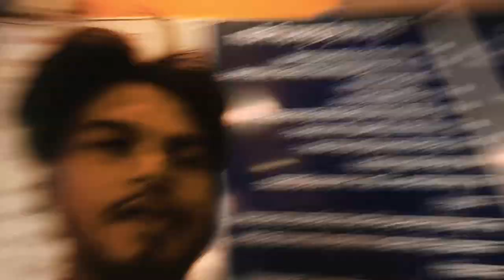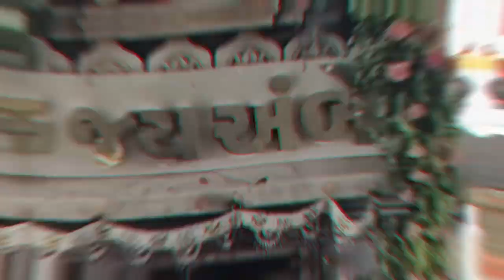केबल कार पे पहली बार | Cable Car Vlog Video | weekly blog video | New vlog 2023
NEPALI GIRLS AND INDIAN BOY VLOG | MY LIFE VLOG | VLOG VIDEO | new vlog 2023

My First Vlog | my first vlog on YouTube | my first video on YouTube | my life vlog

pakistan cable car
butwal cable car
amazing ambiance 1 cablecar ernesto macawile
bandipur cable car
pakistan cable car rescue
lumbini cable car
manakamana cable car
benalmádena cable car
over my head cable car
ulriken cable car
muktinath cable car

vlog
fall vlog
vlogs
study vlog
daily vlog
school vlog
nyc vlog
daily vlogs
daily life vlog
korea vlog
cozy fall vlog
exam week vlog
bookstore vlog
productive vlog
lâm vlog
lam vlog
uni vlog
bea vlog
usc vlog
new vlog
cozy vlog
home vlog
ucla vlog
a cozy vlog
paris vlog
hindi vlog
sydney serena vlogs
travel vlog
london vlog
couple vlog
korean vlog
kitten vlog
healthy vlog
vlog channel
airport vlog
college vlog
cable crossover
cable fly chest workout
cable
cable chest fly
cable bridge hyderabad
cable crunches
cable car
cable row
cable fly
cable company
cable car vlog
cable car video
butwal cable car vlog
chandragiri cable car vlog
cable car video viral
manakamana cable car vlog
maulakalika cable car vlog
lumbini cable car vlog by uttam
cable car honey ann vlog
cable car san francisco vlog
hindi vlog vlog, cinematic hindi vlog, travel vlog, hindi vlogs, hindi travel vlog, vlogs
hindi vlogger in us, hindi vloger, hindi vlog video daily vlogs

Namaskar Doston Aap Sabhi Ko Hamare YouTube Channel ( My Life Blog ) Mein Swagat Hai Mai Ummid Karta Hun doston ki Aap Sabhi Thik Honge

             🙏 नमस्कार